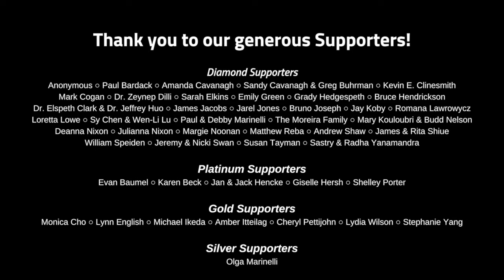Password Screen | Chambers & Consoles: A Virtual Concert Series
Password Screen
Mega Man 2 (1988)
Composer: Takashi Tateishi
Arranger: Jamin Morden
Audio editor: Jamin Morden
Video editor: Kevin Hollenbeck
Concert producer: Jasmine Marcelo

Arrangers' notes:
The soundtrack to Mega Man 2 is a masterclass in chiptune artistry that features bombastic action, outrageous basslines, impeccable percussion, and the most famous Wily Theme in the whole series. With all of these great tunes to choose from, the decision to arrange the music from the password screen may initially seem surprising. It harbors no relationship to the narrative, themes, or characters of the game; and without counting loops, it is roughly six seconds long. However, once you start listening it’s easy to forget the short length and repetition, and start thinking “whoa, this song is really good.”

Jamin Morden uses several tricks to elongate the tune and keep the listener’s interest throughout. Though the initial iterations are slow and contemplative (featuring the tempo marking “taking itself a bit too seriously”), this serves to contrast the buildup to the bombastic climax. By the time we hear a more or less direct transcription of the tune two minutes in, the piece has explored other modes and tonalities, featured all four of the different instruments, and has been played both arco and pizzicato (with and without the bow). Just before the tune fades away, we enjoy a brief “jam session” before finally ending quietly, just as it began.

“Password Screen” is performed by John Umble and James Tandaric on violins, Darrah Treleaven on viola, and Shelly Monroe on cello.

The Washington Metropolitan Gamer Symphony Orchestra (WMGSO) is a nonprofit community orchestra whose mission is to share video game music by putting on affordable, accessible concerts in the D.C. area.

Follow WMGSO on social media!